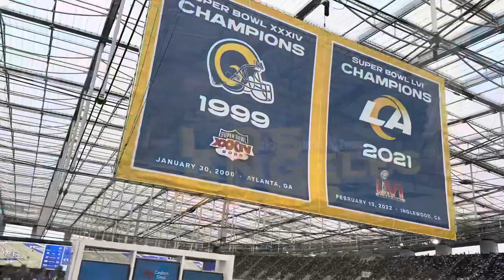Sofi Stadium Terrace Suite View - Los Angeles Rams vs Carolina Panthers